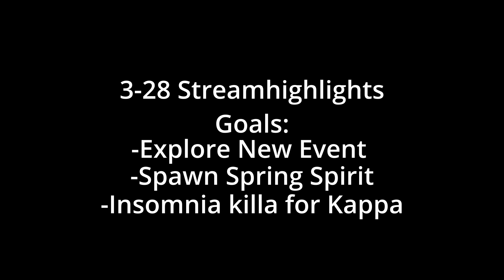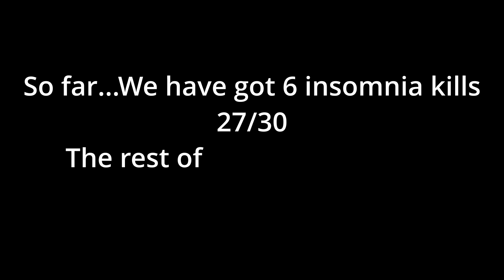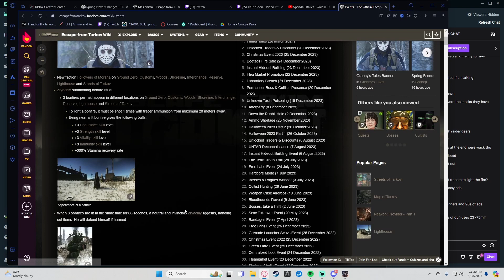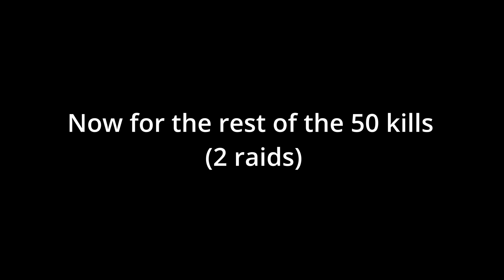Stream Highlights | Snow is back!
Stream highlights, working on Kappa and Event quests!
Working on the rest on Stream!